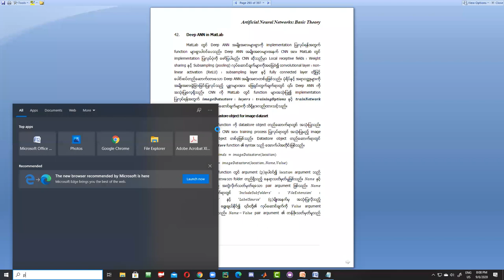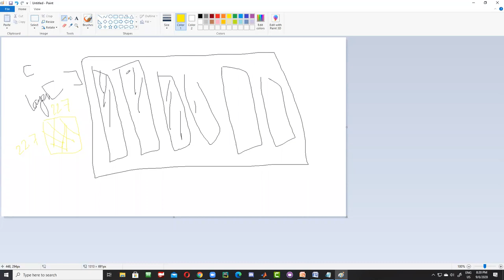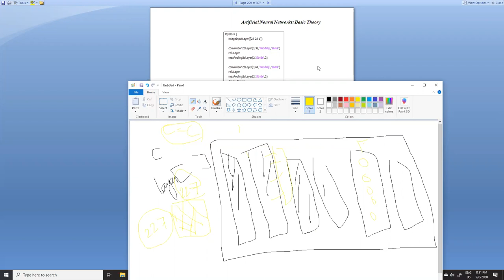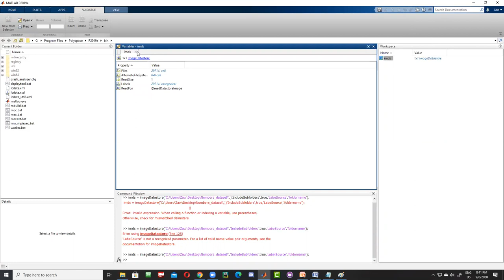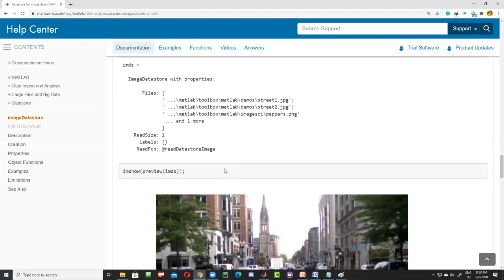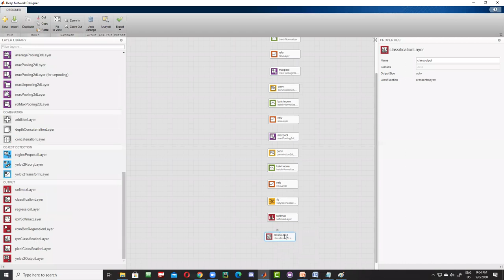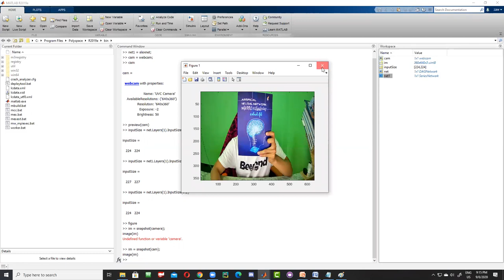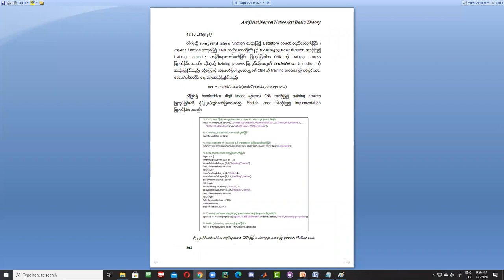Deep ANN in MatLab